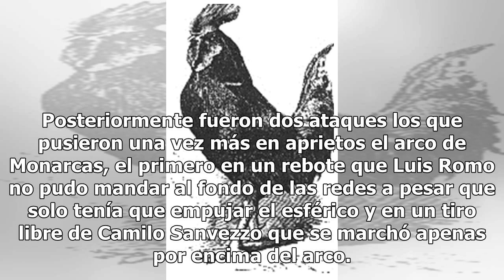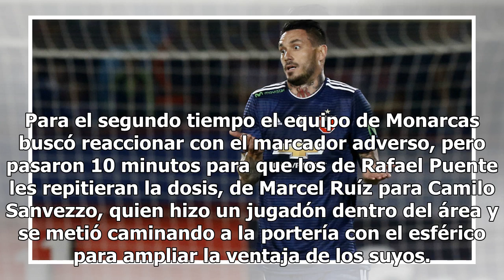Unos Gallos poderosos destrozan a Monarcas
Los Gallos de Querétaro mostraron que están en plena forma y vencieron a Monarcas Morelia a domicilio, todo gracias a la dupla entre Camilo Sanvezzo y Marcel Ruíz, quienes se combinaron en dos ocasiones además de un gol de Carlos Gael Acosta y Jaime Gómez para darle tres puntos a su equipo. El equip...